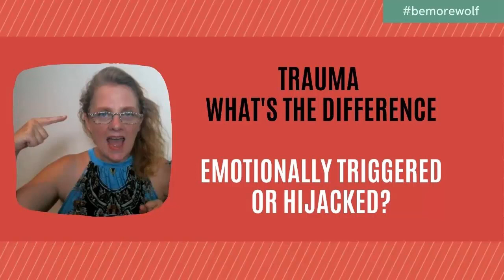EMOTIONALLY TRIGGERED OR HIJACKED What's the difference? | Trauma Recovery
Living Life Trauma FREE with Wendy Kier

The book - bemorewolf, A Survivors Story, Breaking The Trauma Cycle